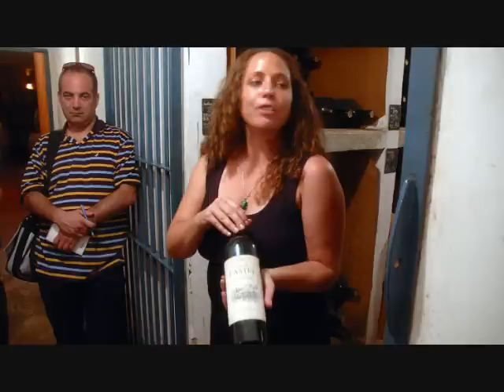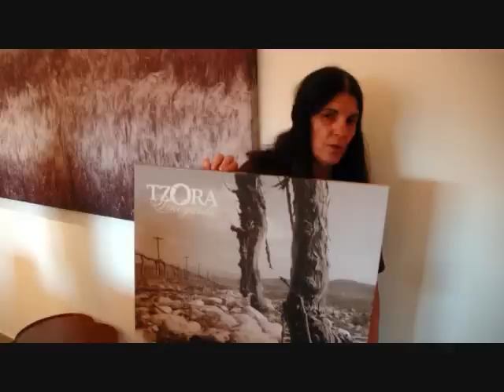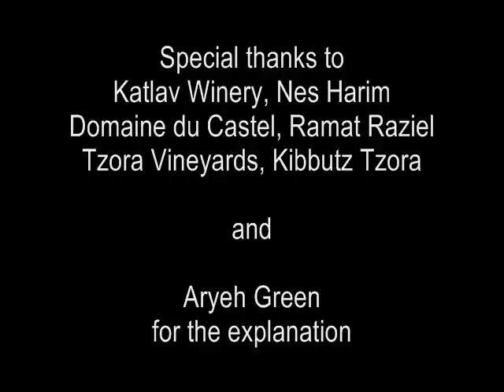Boutique Wineries in the Judean Hills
Aryeh Green explains about the boutique wineries in the Judean Hills west of Jerusalem.  Audio Slideshow.